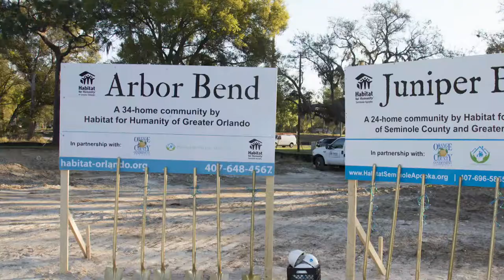OCFL Update - Groundbreaking Arbor Bend and Juniper Bend Habitat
In an effort to address the shortage of affordable housing for low-and very low-income households in Orange County, the County is utilizing $724,000 of INVEST funds for construction activities related to the site development of Arbor Bend and Juniper Bend.